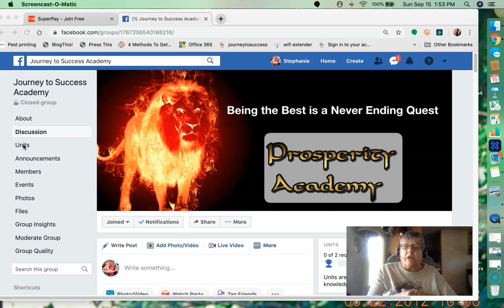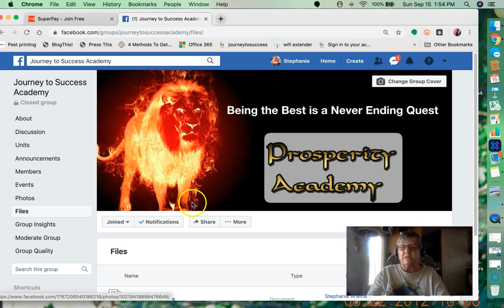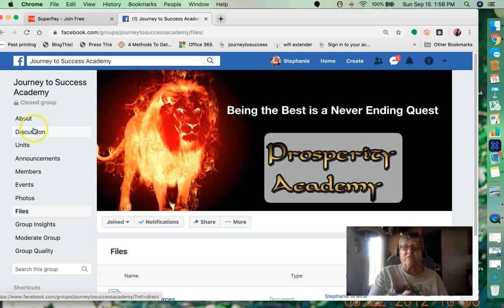Bonus Video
In this video you will learn what happens when you are on my Power Lead System Team.